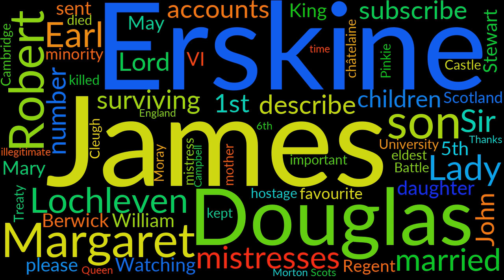What is Koleh Digeh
Koleh Digeh meaning Koleh Digeh pronunciation Koleh Digeh definition Koleh Digeh How to say Koleh Digeh

**Lady Margaret Erskine** (died 5 May 1572) was a mistress of King James V of
Scotland.

She was a daughter of John Erskine, 5th Lord Erskine and Lady Margaret
Campbell.

James V had a number of mistresses in his time, but some accounts describe her
as his favourite. She was the mother of the most important of his illegitimate
children, James Stewart, 1st Earl of Moray, who was Regent during the minority
of James VI.

In 1527, Margaret married Sir Robert Douglas of Lochleven, who was killed at
the Battle of Pinkie Cleugh. Her son Robert Douglas was sent to England and
Cambridge University in 1560 as a hostage for the Treaty of Berwick. She was
the châtelaine of Lochleven Castle when Mary, Queen of Scots was kept there,

 BTC: 14TQGMzgJ4uCFv9P5vAHRPk3PxySGVBwrJ